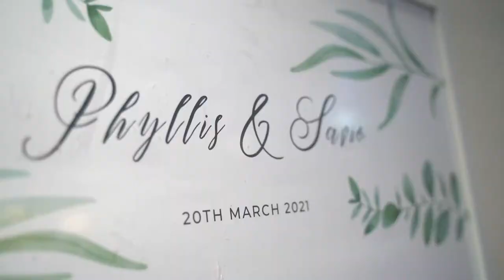20 03 2021 Savio & Phyllis Wedding Highlight